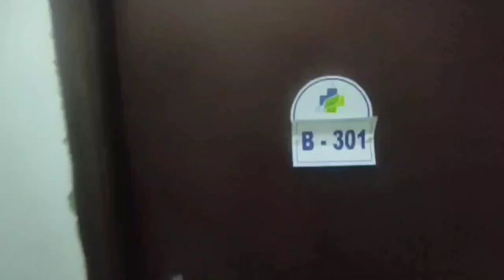water prank on sleeping me😡😡|sleeping water prank compilation|epic reaction|@BloomingMahi#youtube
water prank on sleeping me😡😡|sleeping water prank compilation|epic reaction|‎@BloomingMahi

Water sleeping prank
Water sleep prank compilation
Cold water sleeping prank
Water bucket sleeping prank
Sleeping water prank me
Water balloon sleeping prank
Sleeping water wake up prank
Sleeping water prank compilation
Sleeping water prank meme
Sleeping water prank
hand in hot water while sleeping prank
Cold water prank while sleeping
Water balloon prank on sleeping guy
Best water prank while sleeping
Sleeping girl water prank hello
ice water prank on sleeping husband
Sleeping hot water prank
water prank videos funny
water prank video
water prank while sleeping
water prank tamil
water prank on mom
water prank on wife
water prank on pandu
water prank telegu
water prank India
water prank nellai360
sleeping prank in metro train
Sleeping prank on metro
Sleeping prank water
Sleeping prank on boyfriend
Sleeping prank on cute boy
Sleeping prank on boy
Sleeping prank on wife India
Sleeping prank tamil
Sleeping prank on metro cute reaction
Prank on me mujahid Khan
Prank on my girlfriend
Prank on my boyfriend
Prank on my wife Indian
Prank on my girlfriend she cried
Prank on my gf
Prank on my husband
Prank on my brother
Prank on my bf
Prank on my mom
Prank on best friend
Prank on husband
Prank on parents
Prank on boyfriend he cries
Prank on wife jealous
Prank video
Prank king
Prank call
Prank Tamil
Jol dhala video
জল ঢালা ভিডিও